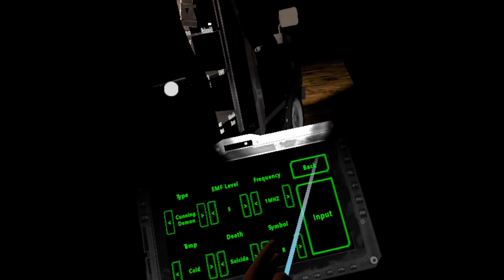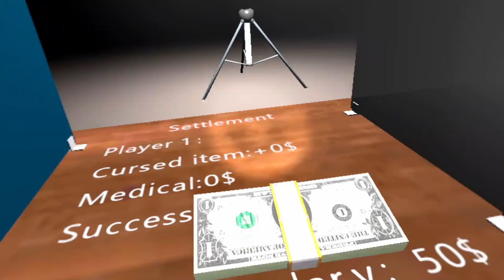We epically failed at ghost hunting | Exorcism Agency Part 1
In preparation for  our actual Ghost Hunting Series over on @pettfarmsplus in real life, we decided to attempt to do it in virtual reality! Also, it's a spooky game, so Halloween!

This video was edited by our friend @Death3473R !

Here's a link to our discord server!